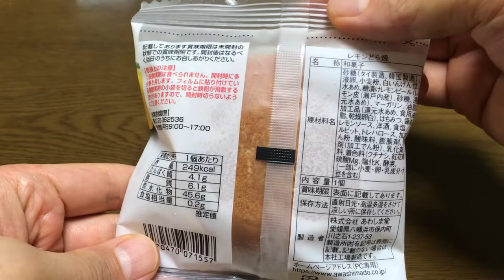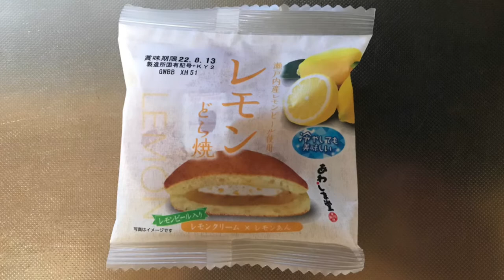【スイーツ（JAPAN sweets）】レモンどら焼「あわしま堂」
【レモンどら焼】（スイーツ　JAPAN sweets）
瀬戸内産レモンピール使用
レモンクリーム✖️レモンあん
249kcal

9000文字程度のボリュームです。